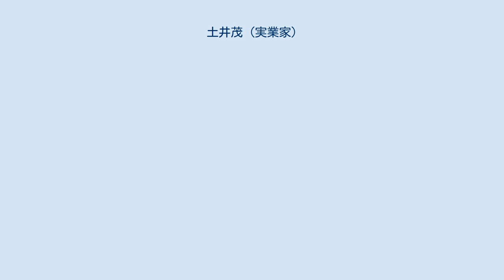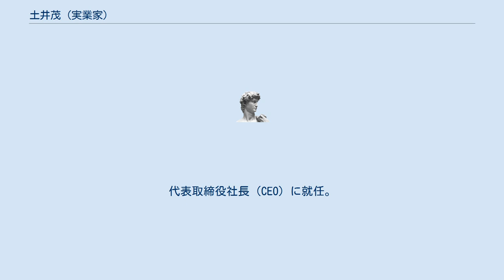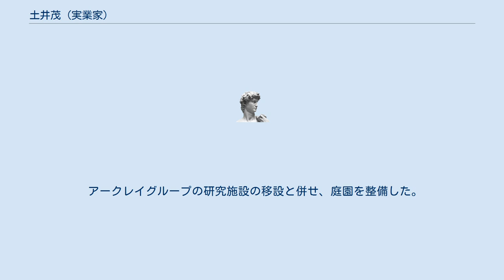土井茂 (実業家)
土井 茂（どい しげる）は、日本の実業家。
アークレイ株式会社（旧株式会社京都第一科学）会長、社団法人日本臨床検査薬協会理事。
静岡薬科大学卒業。
 1990年父親の経営する京都第一科学に入社。
 1994年代表取締役社長に就任。
2000年にアークレイ株式会社に社名変更を行い、血糖値の自己検査機器市場の開拓に注力する。
 2012年代表取締役会長に就任。
 1990年 - 株式会社京都第一科学に入社。
 1991年 - 株式会社京都第一科学取締役に就任。
 1994年 - 株式会社京都第一科学代表取締役社長に就任。
 2000年 - この年の6月10日が会社創立40周年に当たることから、社名をブランドネームであるARKRAYを冠したアークレイ株式会社に変更。
代表取締役社長（CEO）に就任。
 2007年 -管領細川満元の邸宅跡地に、金工師後藤長乗・覚乗父子が築いた庭園「擁翠園」を研究棟用地として購入。
 2012年 -アークレイ株式会社代表取締役会長に就任。
 その後、日本郵政公社の京都貯金事務センターの跡地の入札に参加し、41億円にて買収する。
この跡地には、室町時代の管領である細川満元が築いた邸宅にはじまる庭園があり、江戸時代に征夷大将軍となった徳川家康より与えられた金工師後藤長乗が造営、子の覚乗が小堀遠州に依頼し、補作した。
 アークレイグループの研究施設の移設と併せ、庭園を整備した。